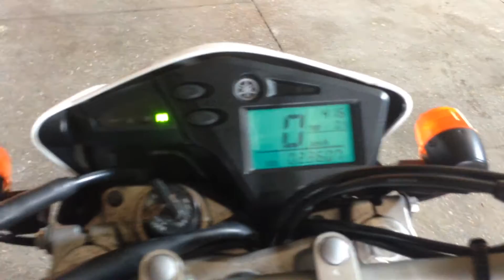YAMAHA SEROW 250 FI B4861